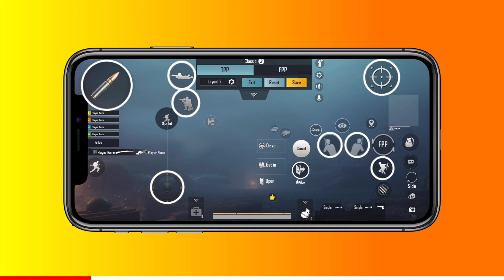HOW TO MASTER 5 FINGER CLAW IN PUBG MOBILE | TIPS AND TRICKS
0:00 Intro
0:05 Adjustments and settings
3:33 TIPS AND TRICKS
4:24 HOW TO MASTER

Game Name:ExArrowYT

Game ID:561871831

Song Used In Video:

1st. TheFatRat - Rise Up

2nd. TheFatRat _ Anjulie - Close To The Sun